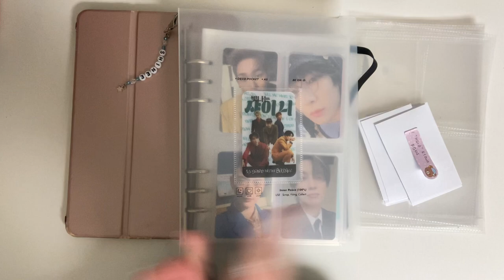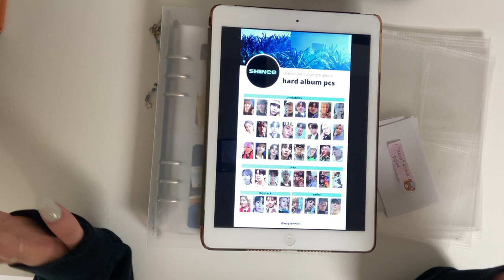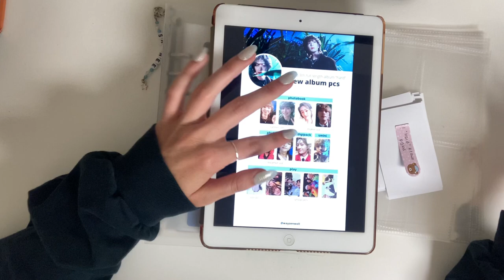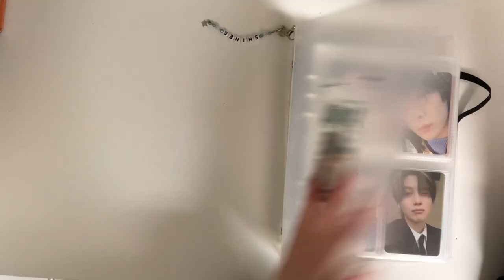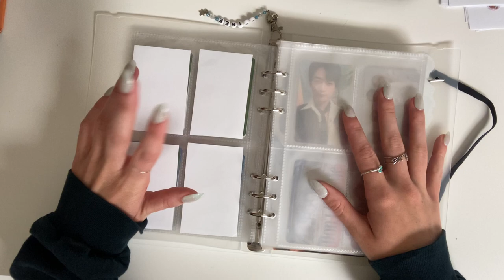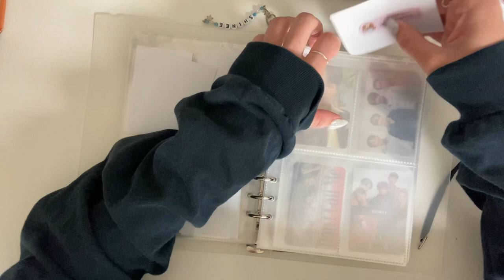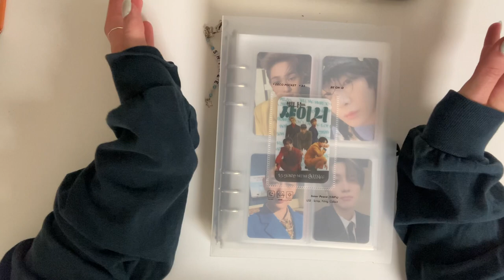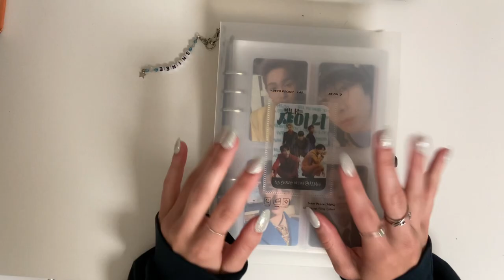setting up for shinee’s “hard" album 💎 full group pc collection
hi everyone! its been about a month but SHINEES BACK so im back lolol
hope yall are enjoying the new album like i am :)